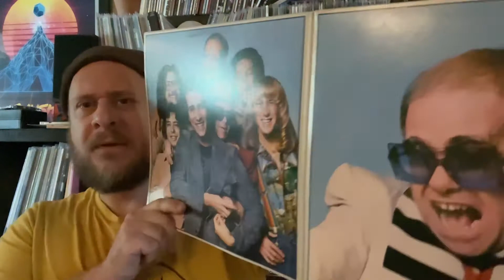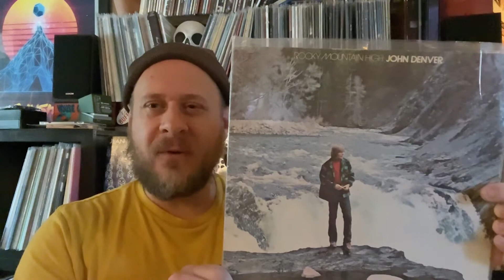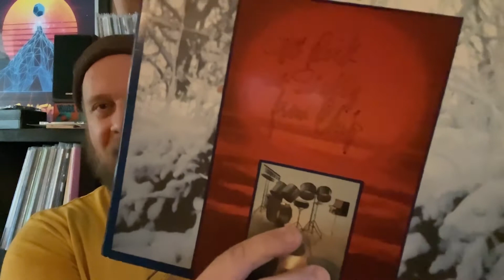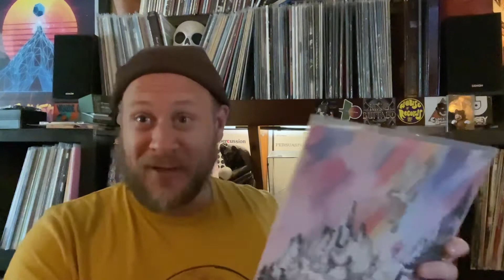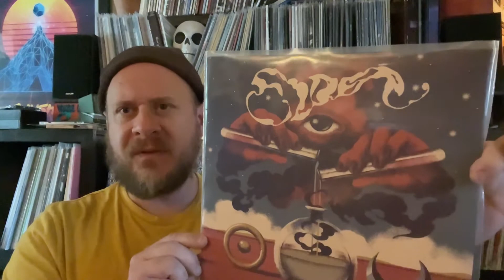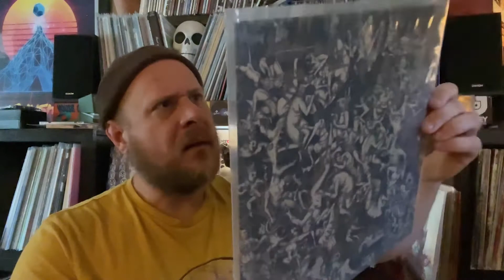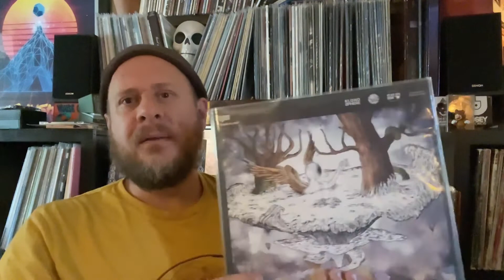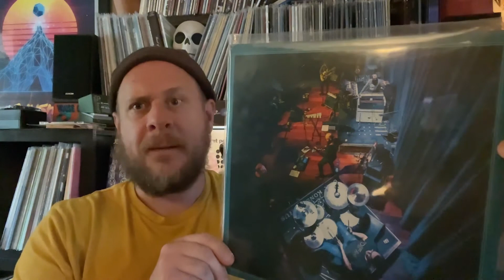VINYL COMMUNITY: Contest entry for BEARDYREDVIKING!!!!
125+ subs for one our favorite new vinyl record/metal-appreciation channels🤘